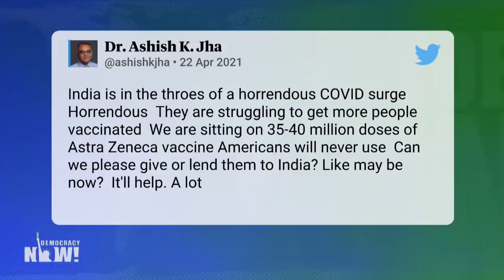Meet the Texas Doctor Developing a "People's Vaccine" to Help Inoculate Billions Around the World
We look at the state of the pandemic and vaccine rollout in the United States and around the world with Dr. Peter Hotez, co-director of the Center for Vaccine Development at Texas Children's Hospital and dean of the National School of Tropical Medicine at Baylor College of Medicine. Dr. Hotez is part of a team at Baylor University that is working with a private Indian company to develop a low-cost COVID-19 vaccine. The task of developing a simple vaccine is "daunting," Dr. Hotez says. "We're talking about 5 billion doses of vaccine. And the question is: Where do you get 5 billion doses of vaccine?" he says. "We're trying to come through with something that uses the same old-school technology as the recombinant hepatitis B vaccine that's been around for four decades."